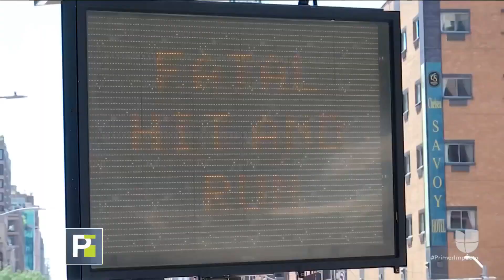Tres niños huérfanos: un vehículo atropelló a la madre y huyó del lugar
La mujer ecuatoriana había terminado su turno como trabajadora de la limpieza en un supermercado cuando el trágico suceso acabó con su vida. Las autoridades no han confirmado si el accidente quedó grabado en una cámara de seguridad.